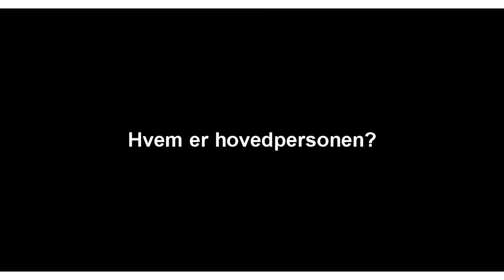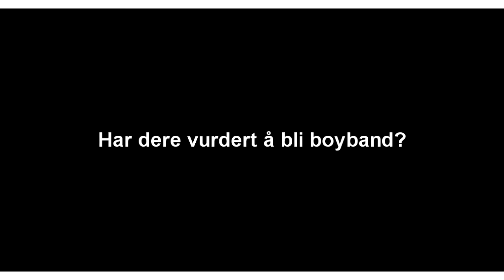Stavi ft. Kjartis & Miley Cyrus - Octopus & Pig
LYRICS!!

Octopus & Pig

Vers 1:
Hello, kjartis here.
Singing with mah friends for the first time here.
Singing with love singing in the rain.
I love rap and you love game
Ur gay and lame always the same, just pain.
No fear, no tears your wounds are sore dont cry no more,dont cry no more.
I can rime, i have the time, i have no home, alone on the prome.
Dont care, if you like this rap take suicide, out this gap.
You must pay, the prize for your acts, and thats a fact, yeah thats a fact
Miley is near, singing a song, miley is here singing along.

Refreng:
This is the best of both worlds both worlds
Party in the U S A
Put my hands up in the air
Cant be tamed cant be tamed
Fuck the singing i love rap
You've heard it before, you want more
You've heard it before his wound are sore!
You've heard it before, its hardcore
I know this is faith, dont care if you hate
Now its to late to for you and your mate
Pig and Octopus Octopus and Pig
Here you go, take it away

Vers 2:
Hello stavirap here, back with mah new single have no fear.
because im a octopus, i take the bus, from mah bus stop
i have the key as you can see, B-R-B i have to pee.
never mind i dont have time, talk to me it will be just fine.
what do you say if we go to the line, you say it doesnt remind.
remind yeah remind to the line yeah to the line

Vers 3:
Octopus and pig we're coming back we're coming back
love us hate us tell us that it will be just fine just fine
MILEY IS BACK AGAIN!